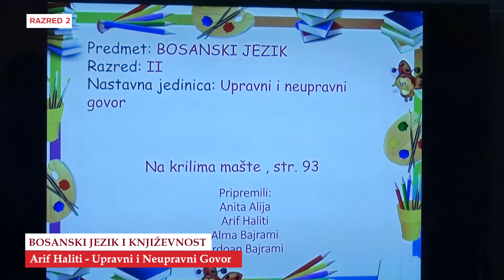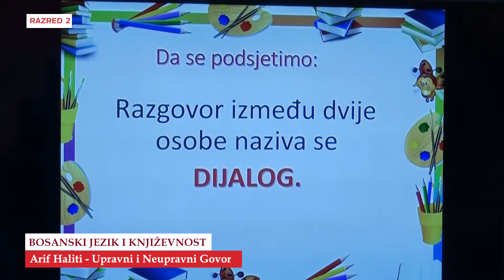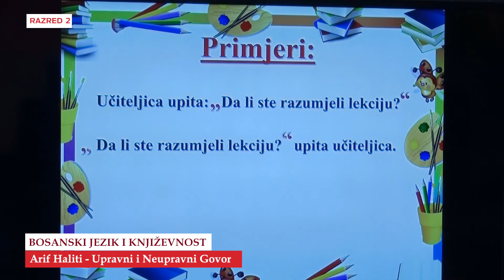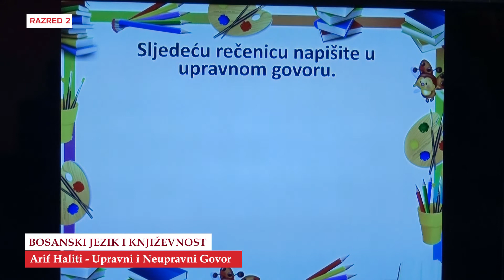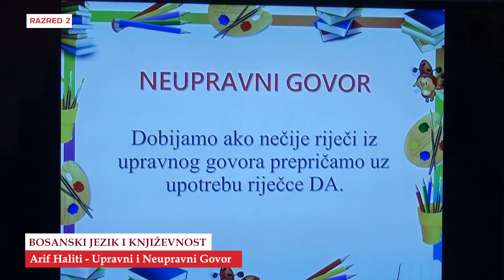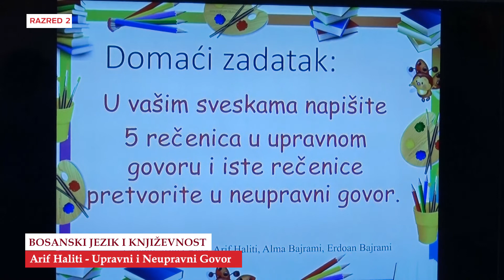B2795 Bosanski jezik Upravni i Neupravni Govor Arif Haliti